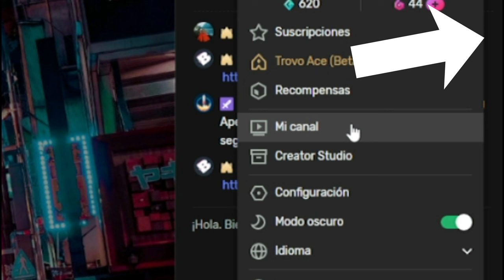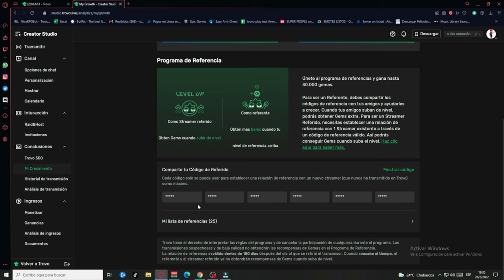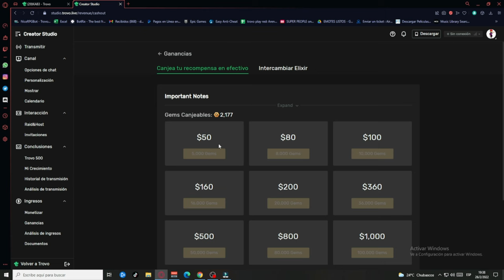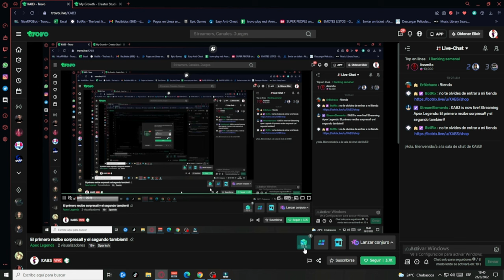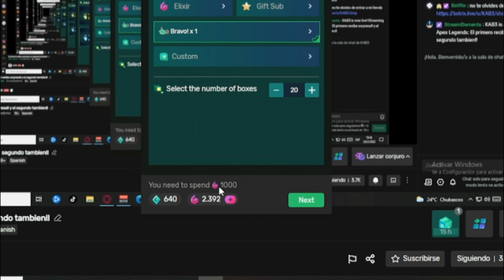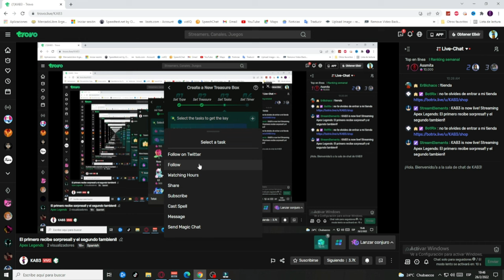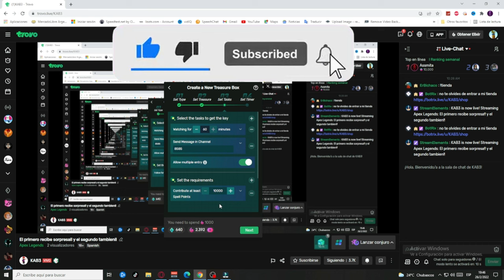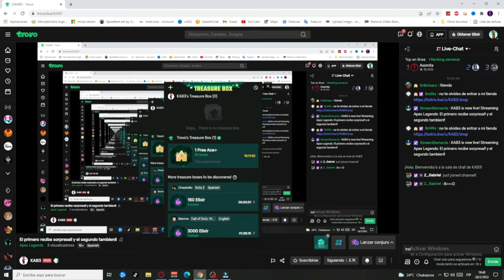💚CONFIGURAR TREASURE BOX 2022 *caja del tesoro* / TROVO 500 RED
🤑COMO CONFIGURAR TREASURE BOX 2022 *caja del tesoro*
TROVO 500 RED
PARA MAS TIPS RECORDA PASAR POR MI CANAL Y PREGUNTAR LO QUE QUIERAS.
DEJO 6 CODIGOS DE REFERIDOS:
h5hL9pU0WC
KT7cdli
CjCkbm
l50ofst
odyBxor
KOjLWZ9QoO
✨DEJAR UN COMENTARIO APOYA MUCHO AL CANAL, GRACIAS.